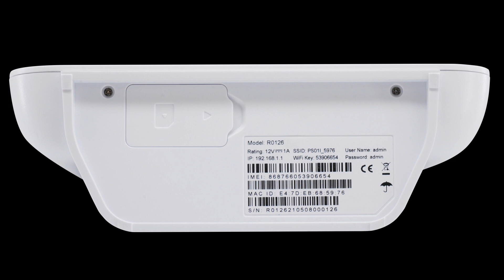CPE ROUTER XNC1841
LTE band 66 CPE Router is developed based on several worldwide proven chipset solutions, integrated with the high technologies in LTE CAT4, WIFI 4 Hotspot, Ethernet WAN/LAN.